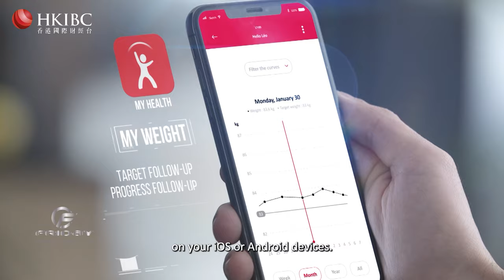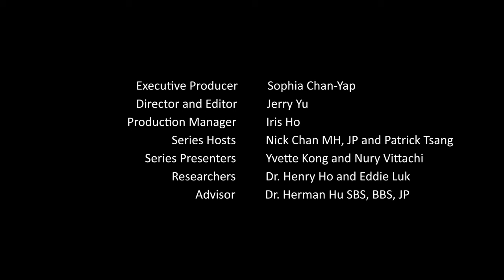Friday Beyond Spotlights S1E6 | Sunny Chai (Part 2 of 2)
Nick Chan interviews Dr. Sunny Chai, who is concurrently serving as Chairman of the Federation of Hong Kong Industries and as Chairman of the Hong Kong Science and Technology Park. Dr. Chai will share insights on how the city has become a successful advanced manufacturing, innovation and technology hub at the heart of “Industry 4.0”.

Hong Kong International Business Channel 香港開電視 Hong Kong Open TV